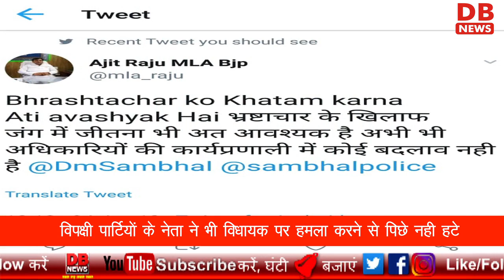योगी आदित्यनाथ को लिखा सोशल मिडिया पर लेटर हुआ वायरल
विधायक अजित कुमार ज़िला प्रसाशन पर कई गंभीर आरोप लगाए
विपक्षी पार्टियों के नेता ने भी विधायक पर हमला करने से पिछे नही हटे